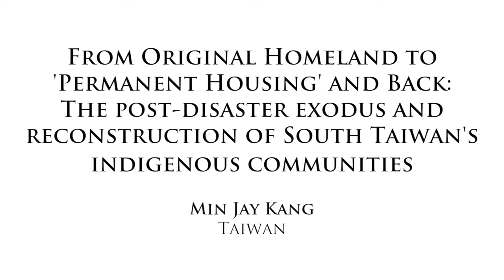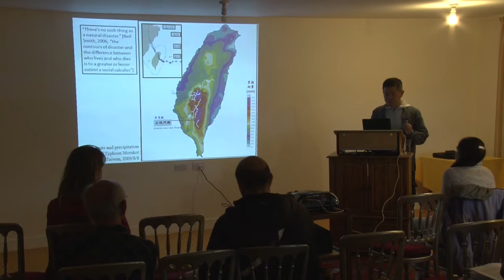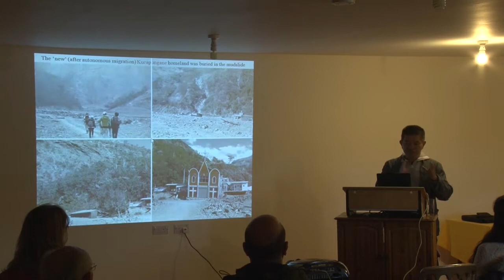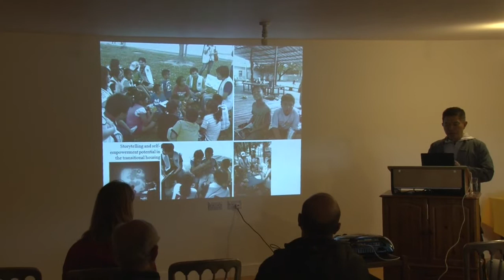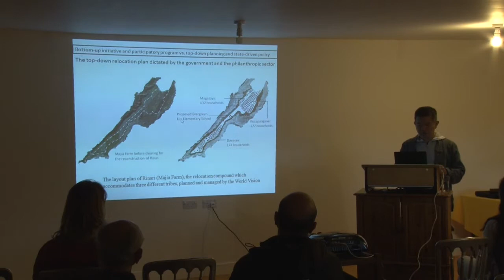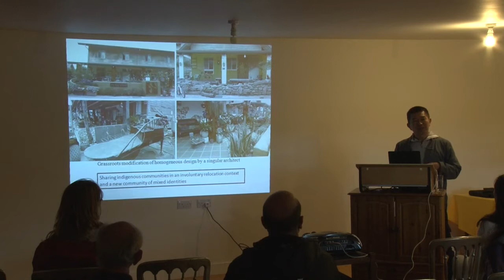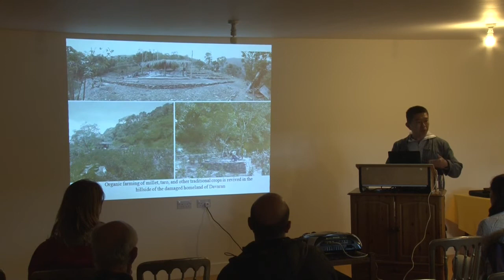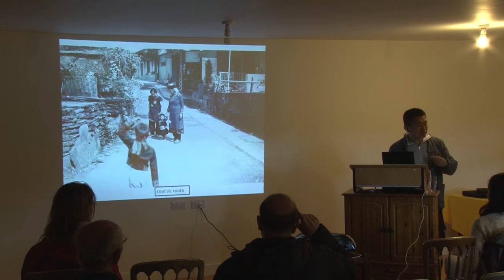Min Jay Kang - From Original Homeland to 'Permanent Housing' and Back:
From Original Homeland to 'Permanent Housing' and Back: The post-disaster exodus and reconstruction of South Taiwan's indigenous communities.

NOTE: Some audio is missing on this video - our apologies.